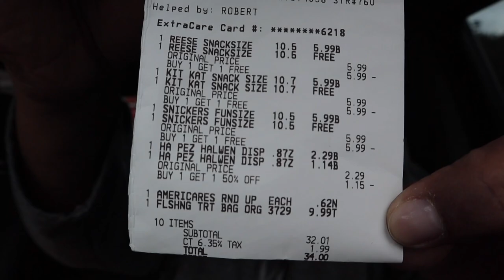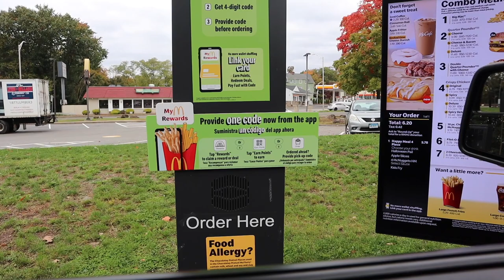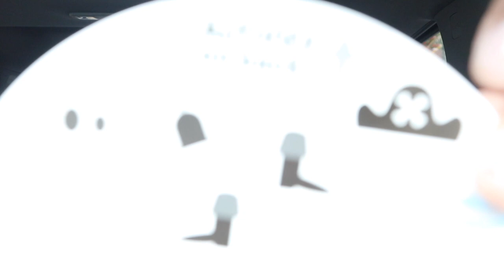McDonald's Halloween Happy Meal Boo Buckets Review!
After 6 years, the McDonald's Boo Buckets return to the Happy Meals in time for Halloween!